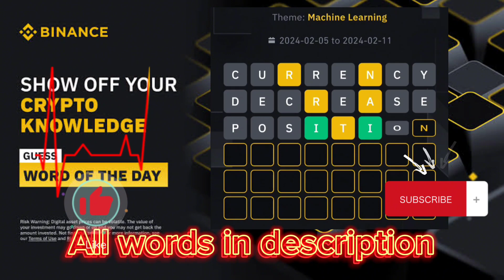New Crypto WODL- Theme Machine Learning -Binance Word Of The Day Answers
New Crypto WODL- Theme Stablecoins -Binance Word Of The Day Answers

Theme - Machine Learning ( 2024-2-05 to 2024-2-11 )

Binance 3 words crypto wodl

NEW, USE, RAW, KEY, SOP

Binance 4 words crypto wodl

DATA, USER, CODE, RISK, REAL, TIME

Binance 5 words crypto wodl

LAYER, MODEL, SCALE, VALUE, ORDER, LATER, BUILD, SOLVE

Binance 6 words crypto wodl

HIGHLY, PYTHON, MARKET, ONLINE, EITHER, METRIC

Binance 7 words crypto wodl

SERVICE, FEATURE, LOGICAL, MACHINE, ACCOUNT, GLACIAL, RESOLVE, MONITOR

Binance 8 words crypto wodl

PIPELINE, LEARNING, TRAINING, ACCURATE

I Will Add 100% Right More Answers Soon

Theme - Machine Learning ( 2024-2-5 to 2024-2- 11 )
Binance Word Of The Day Answers
Binance Crypto WODL Answers Today | All Letters WOTD | Word of the day | Binance  Theme WOTD Answers

4 Word crypto wodl
6 words wodl answer
مسابقة بينانس binance research
مسابقه بينانس SAFU
بينانس كلمة اليوم Copy Trading
كلمة اليوم بينانس Binance Bots